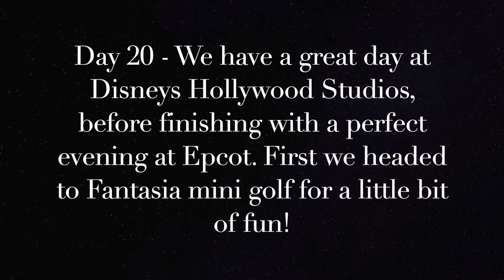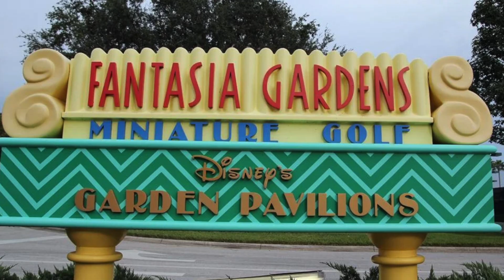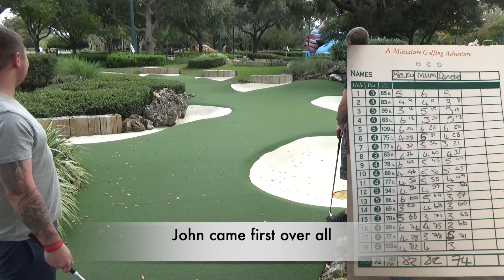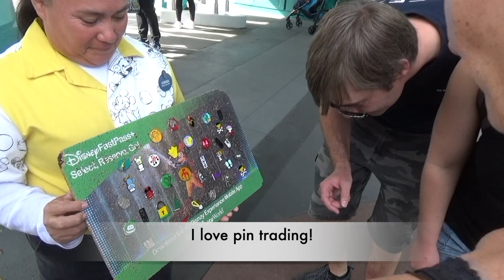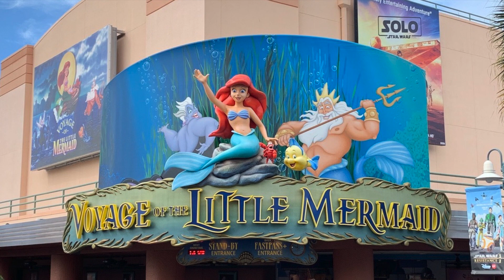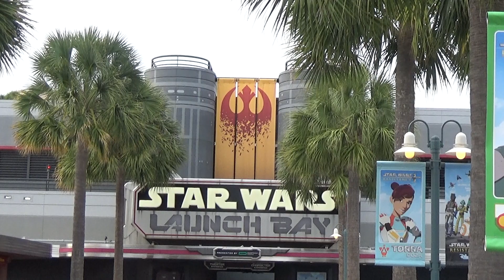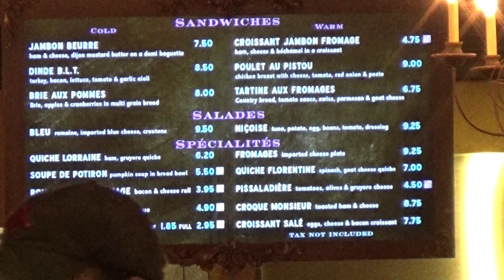Day 20 - Fun at Hollywood Studios and an evening at Epcot (2018)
Welcome to day 20, another great day in the parks. We start the day at Disney's Fantasia Gardens mini golf course, always lots of fun, then it's on to Hollywood Studios for the little mermaid show and a few rides. We finish the day at Epcot, have a ride on Test Track and enjoy Illuminations Reflections of Earth with the holiday finale, unfortunately the fireworks didn't have the usual spectacular ending due to high winds but was still amazing.

Thank you to the following creators for the music in this video;